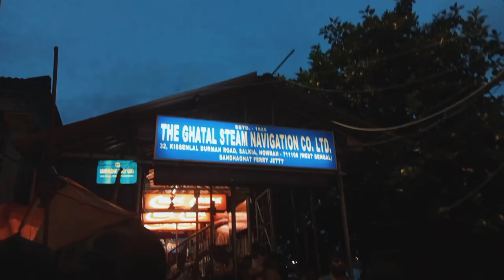ll Savan Ke Samey Yaha Zaroor Aaye😍🔱 ll Kolkata Salkia Biggest Shiv Mandir @Guria Mallick